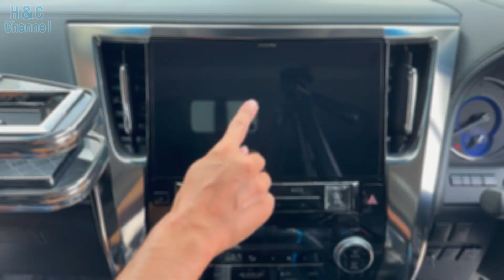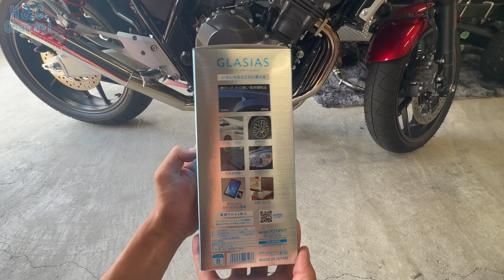魔法のコーティング剤！？塗装面をガラス化する次世代のガラス系コーティング剤！車用コーティング剤！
車のコーティングにはもちろん、バイクのコーティングにもお勧めのコーティング剤です！
車のボディーはもちろん、ホイールなど樹脂部分にも使えます！
カーナビ、サイドミラーにコーティングをかけると手の指紋がつきにくいです！

Amazonで購入したリンクです!!
プロスタッフ 洗車用品 ガラス系ボディーコーティング剤 グラシアス 220ml スプレー S143 マイクロファイバークロス×2枚付き